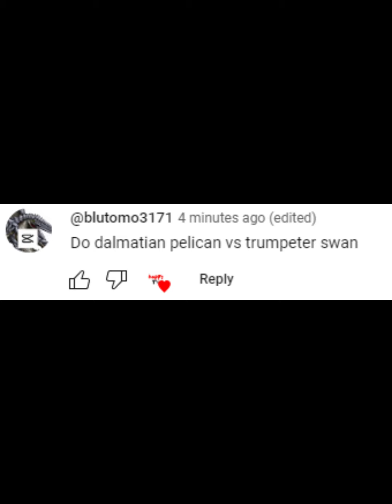Dalmatian Pelican vs Trumpeter Swan @blutomo3171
winner swan